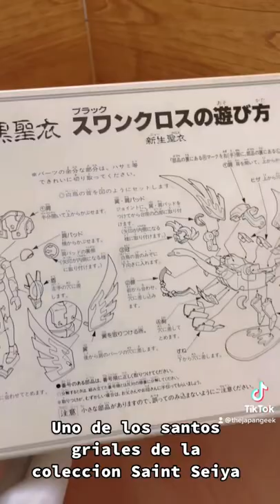Cisne Negro Kygnus Black V2 Saint Seiya Vintage Japan Geek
Uno de los santos griales de la colección Saint Seiya Vintage.